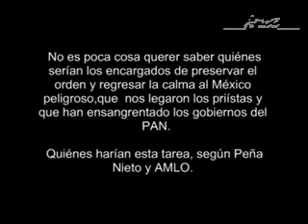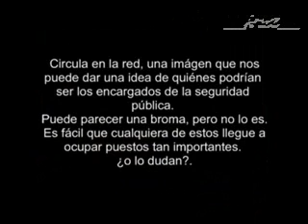Los nombres del PRI y de AMLO para ocuparse de la seguridad en el país.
AMLO es el único candidato que ha dado a conocer quiénes formarían su gabinete. Esto es diferente, no solo para México, porque en el mundo entero, esta práctica es poco común o nula completamente.